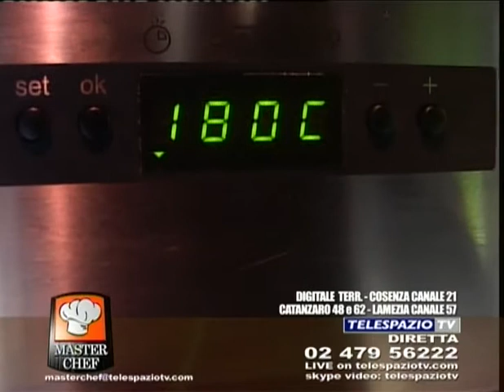20100331.masterchef.b.1.mp4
masterchef telespazio tv